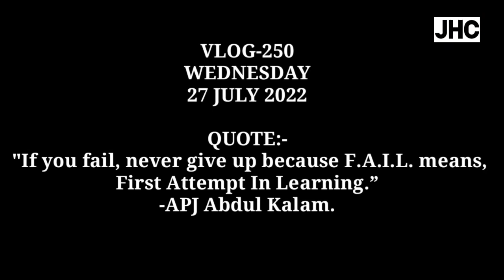आज पहाड़ side के खेतों में चलो||JHC||VLOG